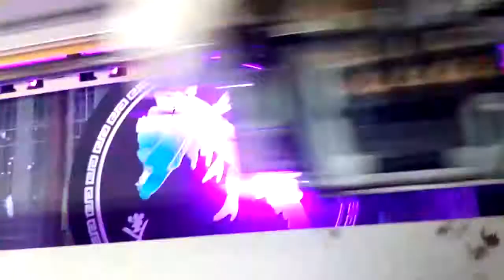A2 UV printing on black product--Skype:evava.wei